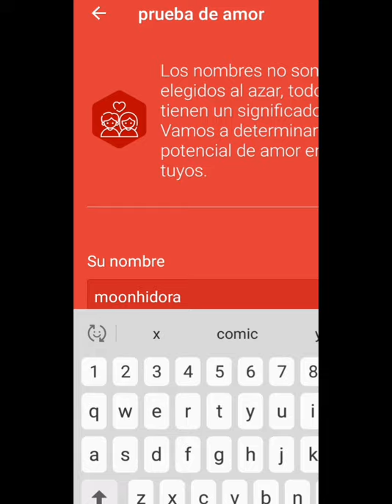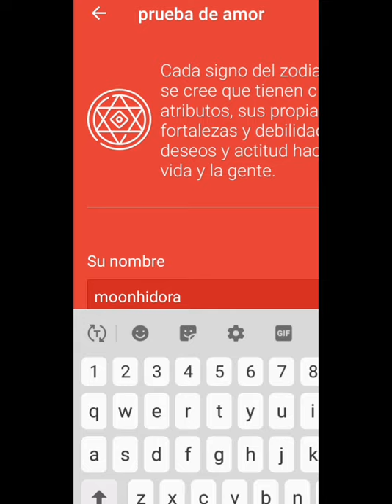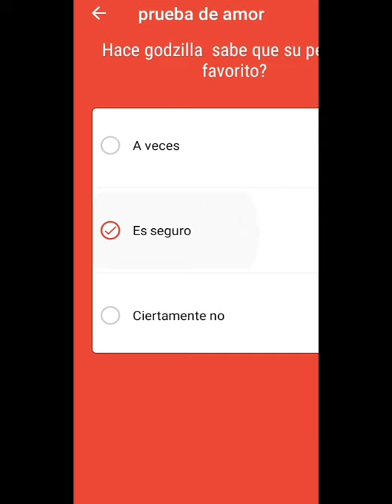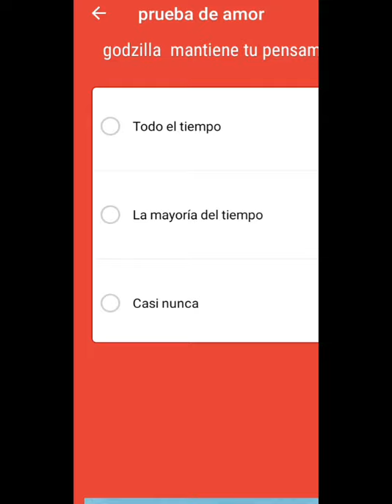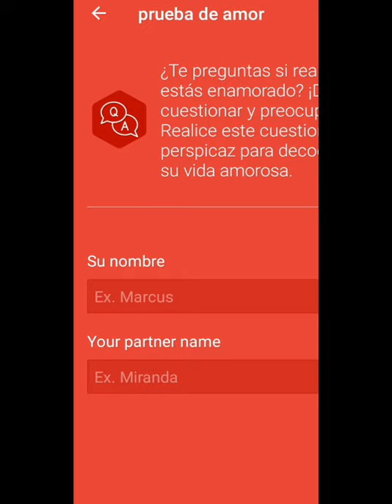probando esta madre para ver si es verda lo que dise